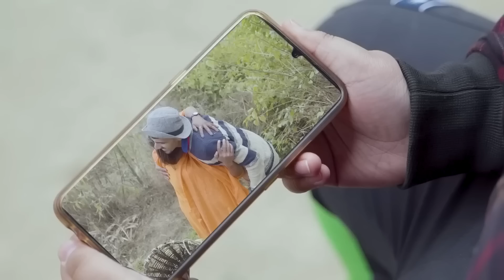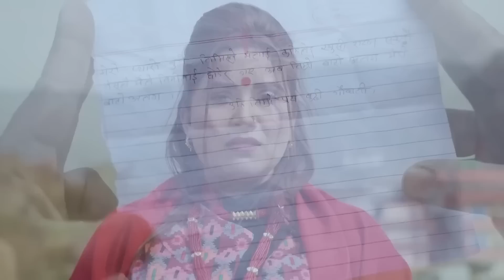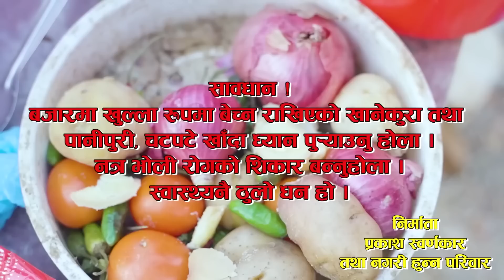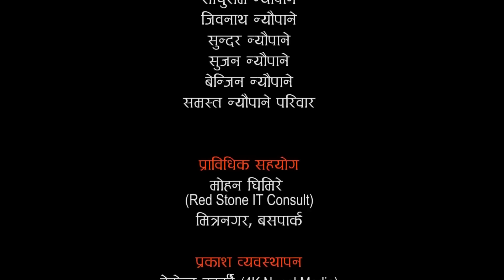Nagari Hunna Full Movie Asmita Basnet,Shivahari Nepal,Laxman Basnet,Roshani Sapkota 2023/2079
Nagari Hunna || Comedy Serial ||  Roshni Sapkota, Rama Thapaliya, Shiva Hari Nepal, Asmita Basnet, Namrata khareal , Sujan Ghimire, Roshan Pokhrel, Rajan Bhujel, Bishnuhari Rimal, Prasiddha Nepal, Dhinendra Chand, Dhananjaya Aacharya ( Dj), Saroj Ghimire,  Rabin Dahal, Etc.
Child Artist: Aakriti Nepal, Simran Neupane (Simu)

Every Monday at 7 PM
प्रत्येक सोमबार राती ७ :०० बजे
Writer/ Director - Shiva Hari Nepal
Assistance Director:- Rajan Bhujel
Producer-Ajya Shrestha
Artists - Roshni Sapkota, Rama Thapaliya, Shiva Hari Nepal, Asmita Basnet, Namrata Kheral,  Sujan Ghimire, Roshan Pokhrel, Rajan Bhujel, Bishnuhari Rimal, Prasiddha Nepal, Dhinendra Chand, Dhananjaya Aacharya ( Dj), Saroj Ghimire, , Rabin Dahal
MUA: Anuska Napit
Production:  4K Nepal Media
Lyrics: Thekedar
Singer/Music: Binay Karki
Management: Bishnuhari Rimal
Creative Team: Roshan Pokhrel, Kuber Moktan,
(D.O.P.) Cameraman - Suresh Shrestha
Video Editor - Suresh Shrestha